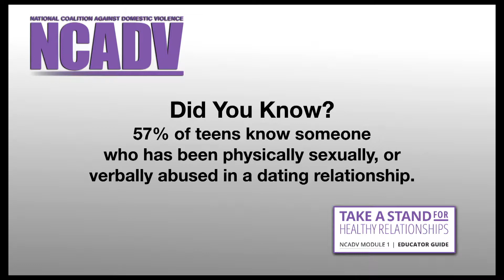Good Morning Hornet 02 06 19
Alex, Zoe and Gina bring you todays announcements.